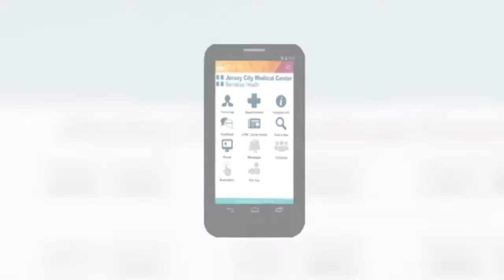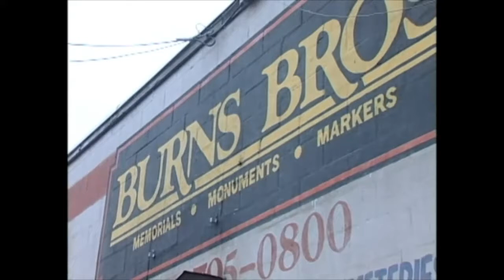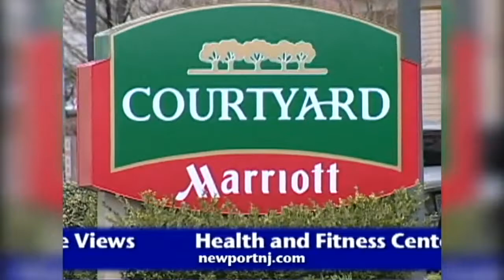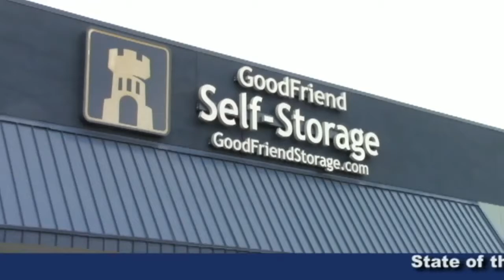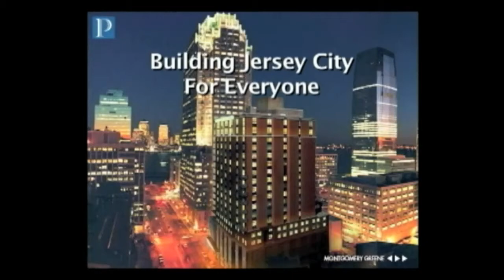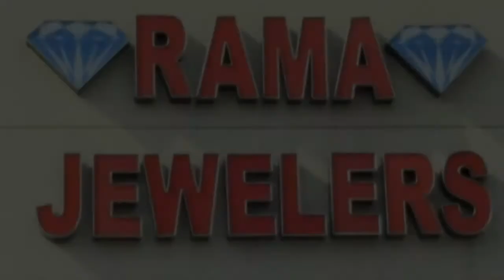HCV Live & Uncut: Freeholder Anthony Romano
Live from studio discussing the Fulop/Yun school funding plan, the Hoboken Rail Yard Redevelopment Plan, new parking meter rates in the Mile Square City, as well as an interview with Freeholder Anthony Romano.